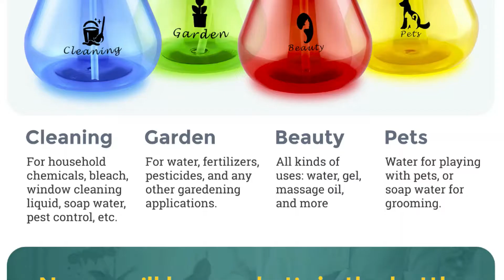Empty spray bottles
❤ HIGH QUALITY premium plastic spray bottles come in a convenient 4 pack set with designated label making their contents and purpose easy to recognize.
❤ FLAT BOTTOMED - Spray bottles are flat bottomed and leak proof for easy and safe storage.
❤ MULTI USE - Our mist spray bottles can be used as hair spray bottles, for water spray bottles, cleaning solutions disinfectants, degreasers, air fresheners and more.
❤ BETTER TRIGGER SPRAYER DESIGN- - Bottle nozzles emit strong powerful stream that can be adjusted to the need of use. Whether you need a strong stream for cleaning or a light mist for watering plants - these durable multi-purpose spray bottles can handle the job.
❤ DURABLE BOTTLES- Our 16 ounce heavy duty impact resistance spray bottles are made from HDPE recycle plastic. They are dishwasher safe on the top rack, BPA Free and FDA compliant.

Are you tired of throwing away cheap or broken spray bottles after just a few uses?
This high quality set of four large, flat bottomed spray bottles will ensure you are getting the most out of your investment. Bottles are made of a thick, sturdy plastic that cleans and sanitizes easily. Bottles are easy to use and emit a powerful, adjustable stream with a twist of the head piece.

Are you someone who finds a use for a spray bottle in every room?
Whether you need a spray bottle handy for cleaning your countertops or are needing to quickly set or refresh your failing hairdo this the perfect spray bottle set option for organization fanatics. Each color has a designated household area of use making them easy to recognize. They even come with easy to read labels, just in case. How Convenient!

Designated purposes are as follows:
Red – Beauty
Blue – Cleaning
Green – Gardening
Yellow – Pets
Get the most out of your utility spray bottles with this durable high quality for piece set.
These bottles are easy to use with their trigger action enabled nozzle and easy-turn sprayer. When closed properly these bottles are completely leak proof and have flat bottoms allowing them to be stored easily in almost any location. Each bottle provides a strong, powerful stream that can easily be adjusted to meet your purpose.
So don’t delay! This is a must-have multi-function leak proof spray bottle set for every home.